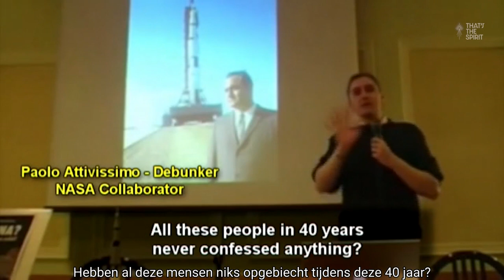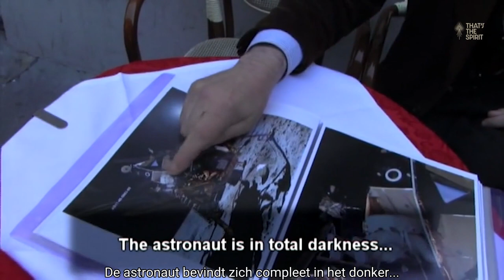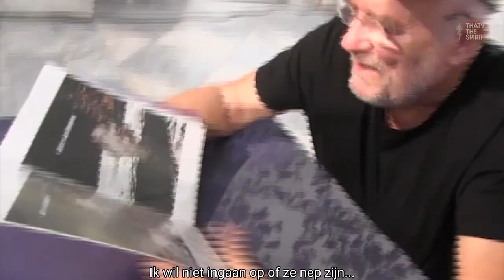American Moon | Documentaire | Officiële Trailer | That's the Spirit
Deze documentaire onderzoekt de authenticiteit van het fotografisch verslag van NASA's Apollo-missies.

Is de mens echt op de maan geweest? Het is 50 jaar geleden en het debat woedt voort. Voor de eerste keer bundelt een film al het beste bewijs voor de maanlandingen en het bewijs dat daarmee in tegenspraak is. Voor het eerst worden ook de Apollo-foto's in detail geanalyseerd, met behulp van enkele van de beste fotografen ter wereld. Wat was het Apollo-project eigenlijk? De grootste prestatie in de geschiedenis van de mensheid, of de grootste leugen aller tijden, live op televisie bekeken door meer dan een half miljard mensen?

✺ Te zien op That´s the Spirit
✺ Vanaf 9 mei '23
✺ American Moon
✺ Een documentaire door Massimo Mazzucco
✺ Alleen op That's the Spirit met NL subtitels